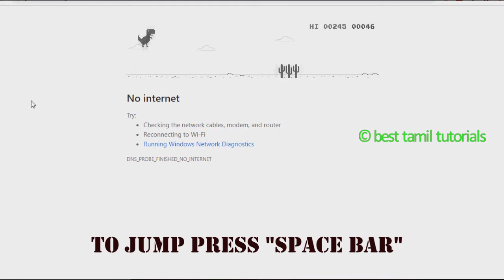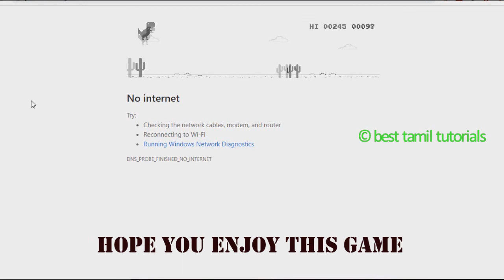PLAY HIDDEN GAME IN GOOGLE CHROME WHEN NO INTERNET - BEST TAMIL TUTORIALS